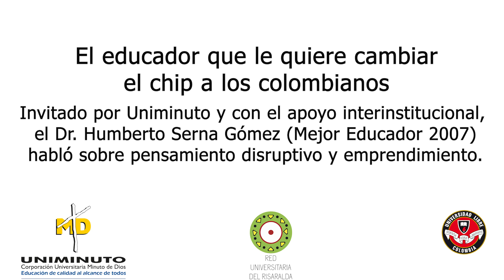El educador que quiere cambiarle el chip a la gente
Invitado por la Red Universitaria de Risaralda de la que forma parte la Universidad Libre y gracias a la gestión de la Universidad Uniminuto, el profesor y asesor empresarial Humberto Serna Gómez, calificado como mejor educador colombiano en varias ocasiones, vino a Pereira a un conversatorio sobre sus experiencias en pensamiento disruptivo.